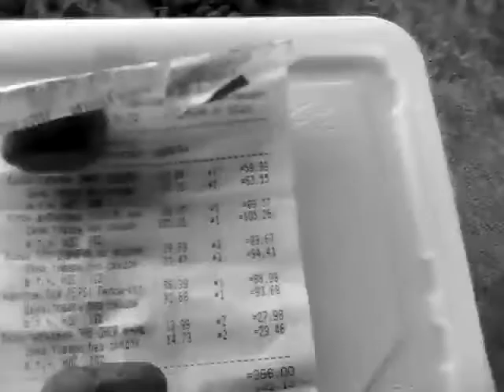RoadBlog Кемерово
Я и мой товарищ летом отправились на невероятные приключения. Мы сделали круг длиной 44 км внутри нашего города. Это видео/фото-отчет в очень плохом качестве с глупыми шуточками и описанием нашего маршрута.